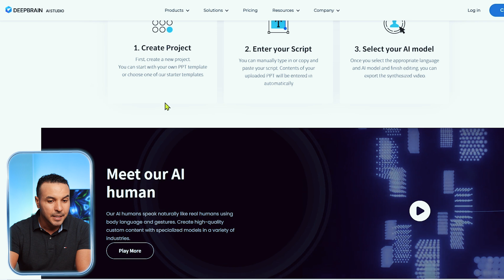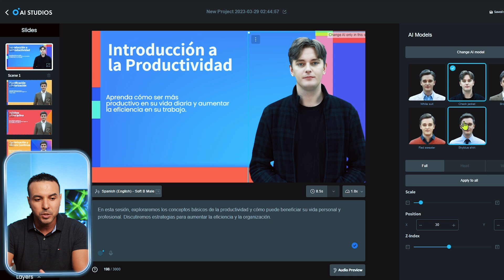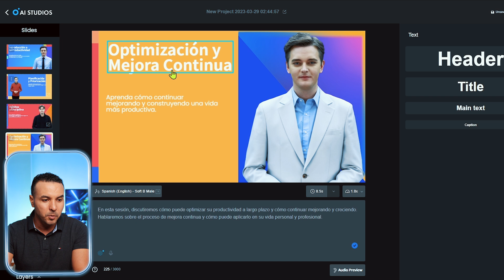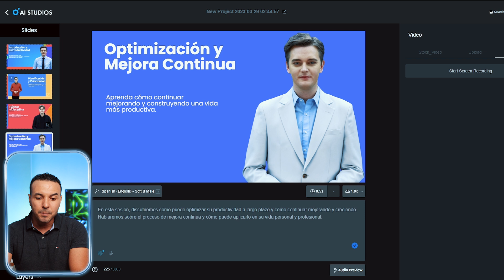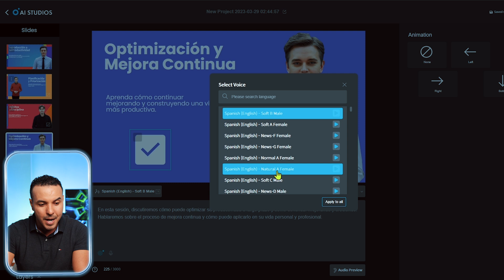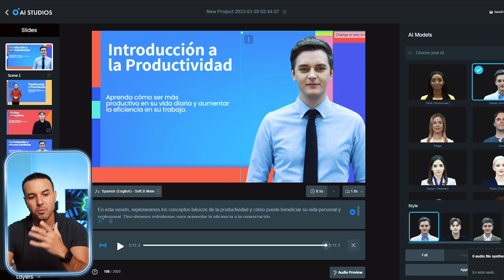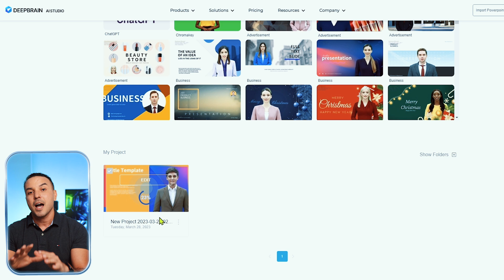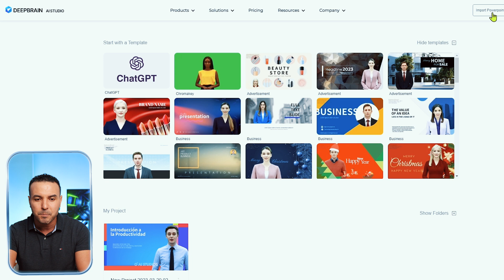Crea un AVATAR para tus videos REALISTA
Gene# Generador de video IA: crea un video de avatar realista con ChatGPT

¿Te imaginas crear un avatar realista que hable y se mueva como una persona real? ¡Con DeepBrain y ChatGPT es posible! Este generador de video AI utiliza una tecnología avanzada de aprendizaje profundo para crear videos de avatares impresionantes.

Con DeepBrain y ChatGPT, puedes personalizar tu avatar con diferentes rasgos faciales, emociones y tonos de voz. Además, puedes agregar texto para que el avatar hable en diferentes idiomas y sobre cualquier tema. o bien con solo darle un prompt y automáticamente genera el guion mediante ChatGPT y DeepBrain se encarga de generar el video con todos los efectos y avatar incluido.

Esta impresionante herramienta  te permitirá producir videos de alta calidad en poco tiempo. Ya seas un creador de contenido, un empresario o simplemente alguien que busca explorar la tecnología de inteligencia artificial, este video es para ti.

¿Quieres ver cómo funciona DeepBrain y ChatGPT en acción?
¡Mira este video y descubre cómo este generador de video AI está revolucionando la manera en que creamos contenido en línea!

00:00 I Introducción
00:55 I Crear cuenta DeepBrain
01:33 I Crear Video
02:24 I Edición
14:44 I Conclusiones y comentarios finales
17:19 I Recomendación

¡Un abrazo!